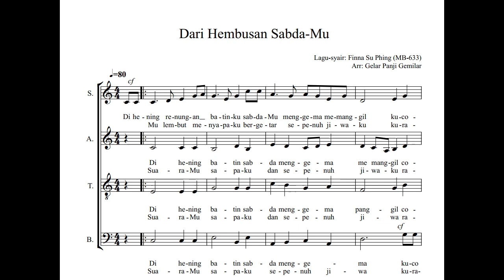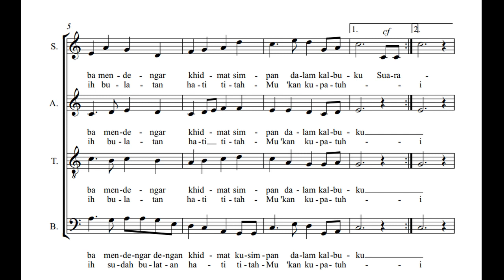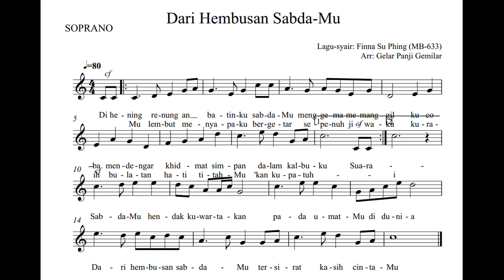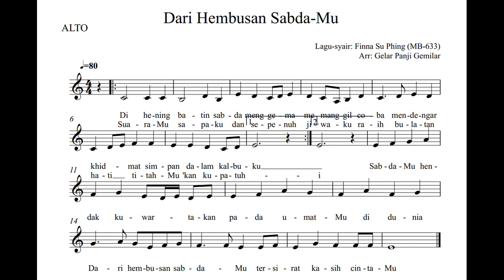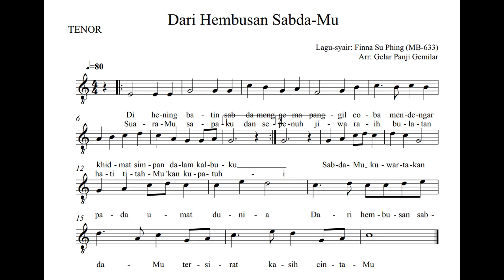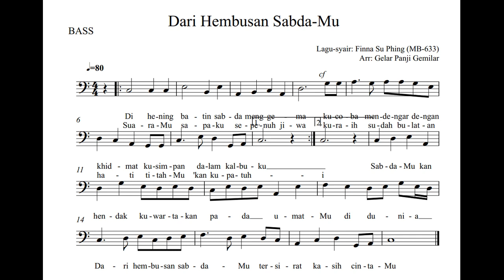Dari Hembusan Sabda-Mu - aransemen paduan suara SATB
Dari Hembusan Sabda-Mu
Madah Bakti 633
Lagu+syair : Finna Su Phing
Aransemen : Gelar Panji Gemilar

sopran 1:32
alto 3:01
tenor 4:28
bass 5:56